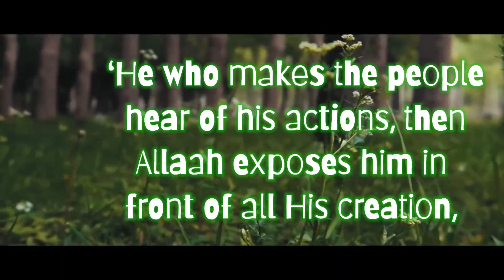Day 26 – Not leaving a Good Deed fearing Riyyah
🟩🟩🟩🟩🟩🟩🌴Followingthesunnah.com🌴

🌙 *No. 26 – Bite Size Ramadan 1444 AH -2023*🌙

Translated

By

Abbas Abu Yahya

From Abdullaah bin Amrرضى الله عنه who said I heard the Messenger of Allaah ﷺ saying:

مَن سمَّع الناسَ بعملِه؛ سَمَّعَ الله به مَسامعَ خَلقِه، وصغَّرَه وحقَّرَه".

‘He who makes the people hear of his actions, then Allaah exposes him in front of all His creation, and Allaah makes him small and belittles him.’

[Collected by Tabarani in ‘al-Kabeer’ with Asaneed, one of them is Saheeh also collected by al-Bayhaqi. Authenticated by Al-Albaani in Saheeh Targheeb no. 25]